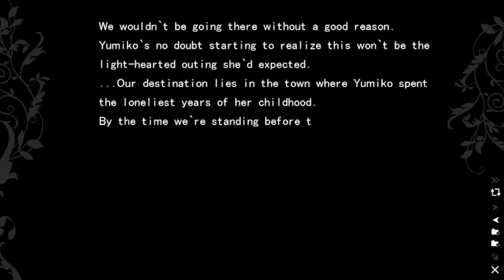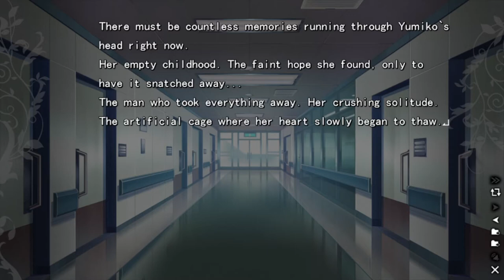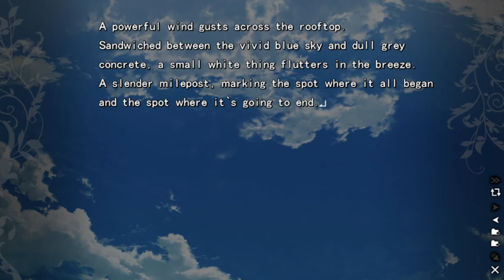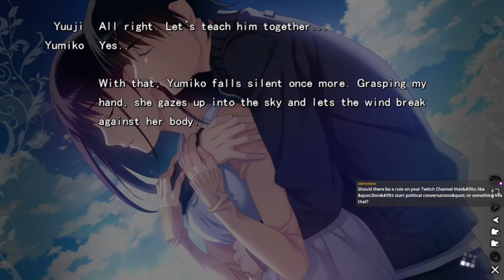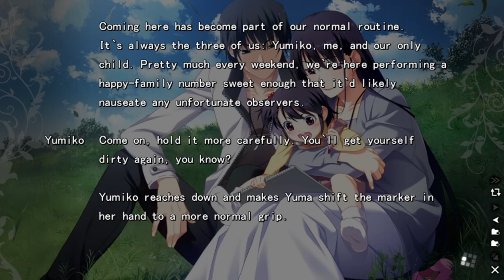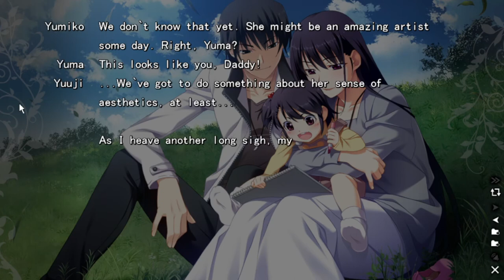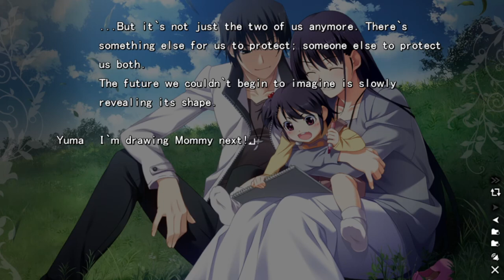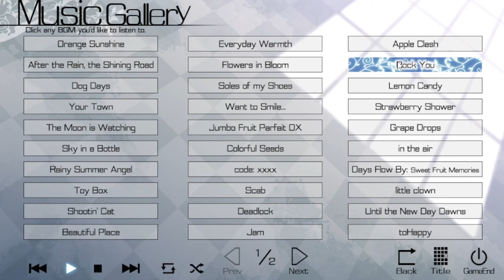The Fruit of Grisaia Blind Livestream Finale (Yumiko Route Good End): New purpose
We finish this trainwreck of a game with the best ending of the best route.